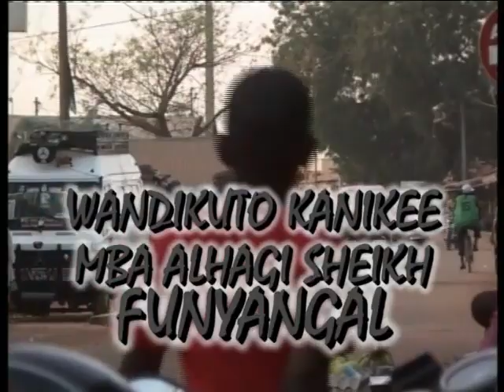Washing hair with soda- FUNYANGAL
Washing hair with soda